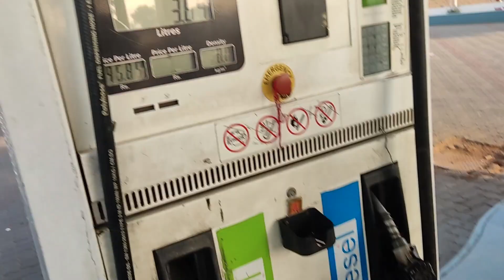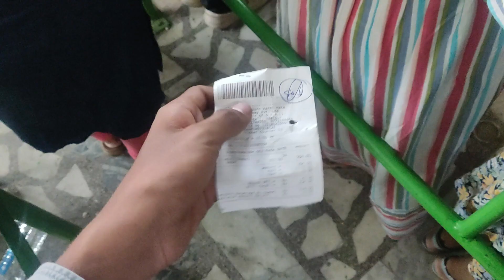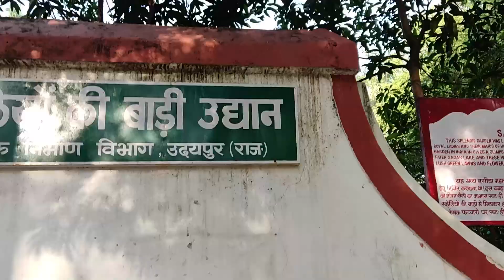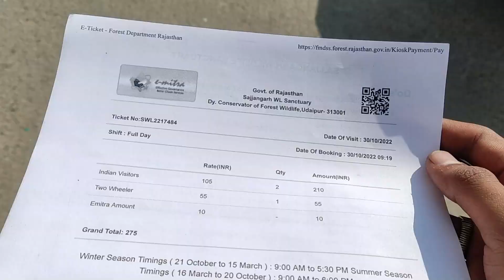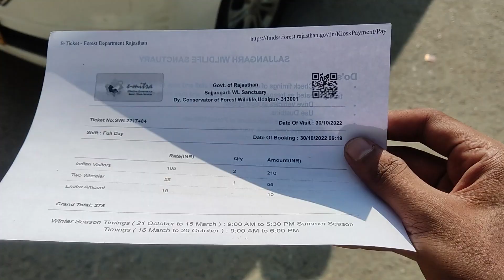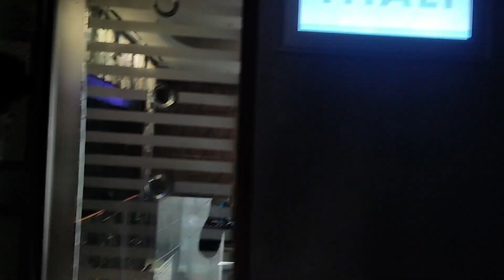AHMEDABAD TO UDAIPUR ON HIMALAYAN BIKE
TOH ISS VLOG MAI HAM UDAIPUR  AAYE HA
CHALO ABB  MERA INFO PADH LO ABB

hello guys my name is pratham and i love to daily vlogs and travel vlog
if u like to see travel vlog then u can watch my vlog
I HOPE U ENJOYED IT AND NOT THEN CHECKOUT

AAJ KE LIYE ITNA HI MAI MILTA HU AAPKO AGLE VLOG MAI TAB TAK KE LIUYE BYE BYEE